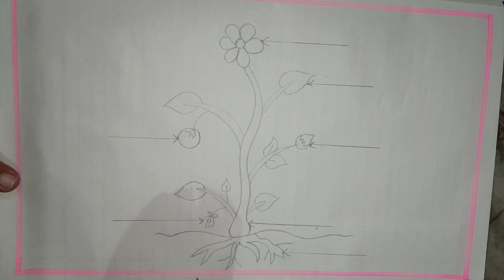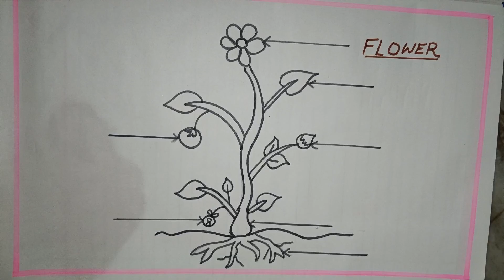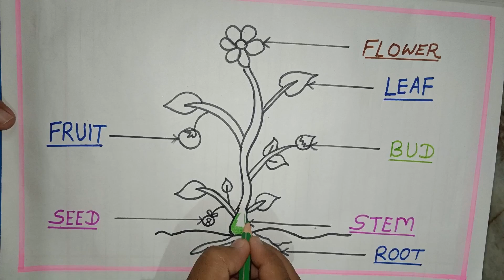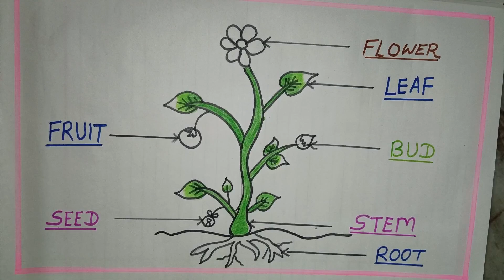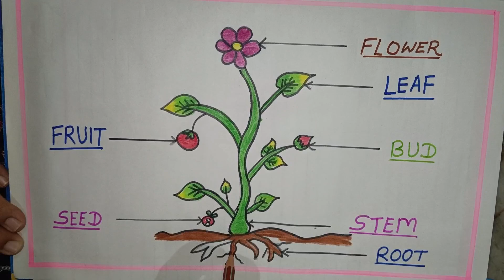parts of a plant drawing/parts of plants labelled diagram /how to draw parts of a plant easy Steps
Parts of a Plant Drawing / Parts of Plant Labelled Diagram / How to Draw parts of plant easy

     (Nims Art 🎨 World 🌍)